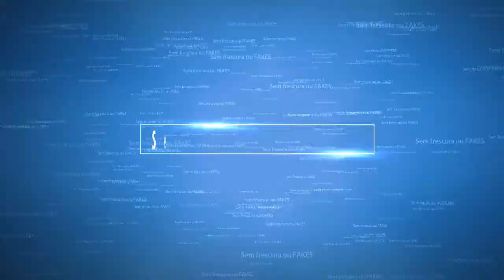Dying Light - #27 Proj Mod Espada Angelical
Explicação de como pegar o Proj Mod Espada Angelical, um dos melhores